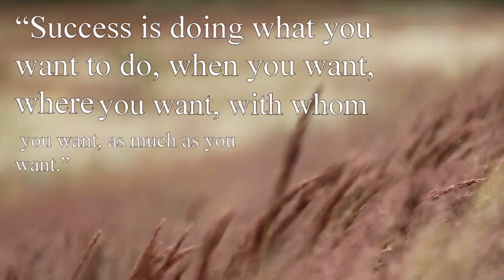Tony Robbins quote: "Success is....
Shepard thinks Tony is right!